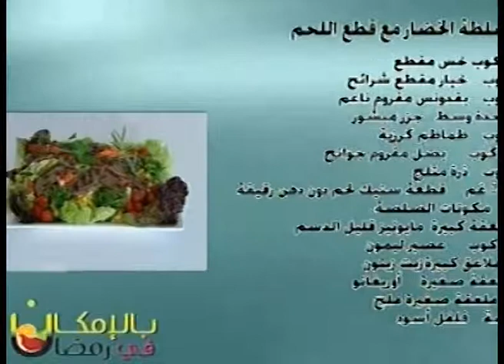طريقة تحضير ستيك مع الخضار بطريقة صحية - من معهد دسمان للسكري